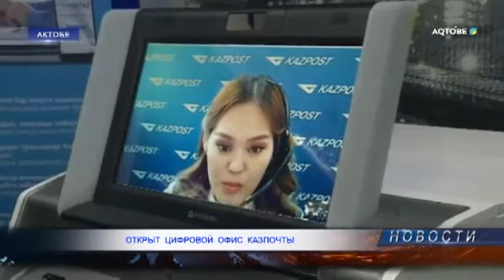ОТКРЫТ ЦИФРОВОЙ ОФИС КАЗПОЧТЫ